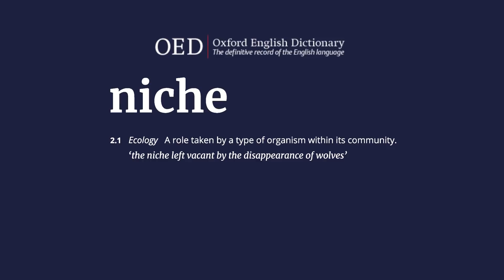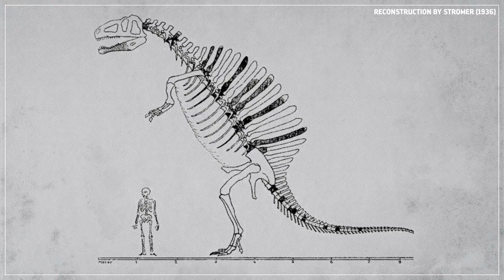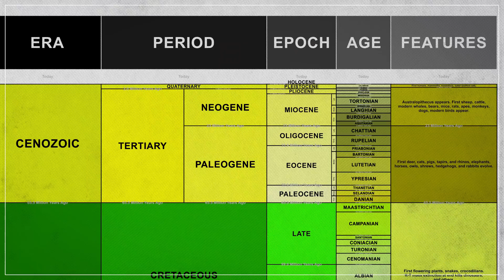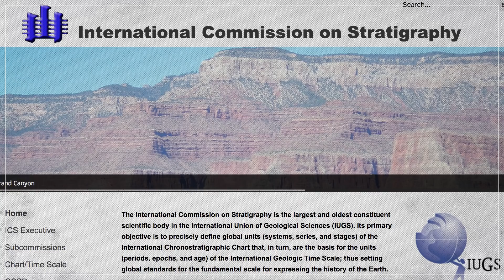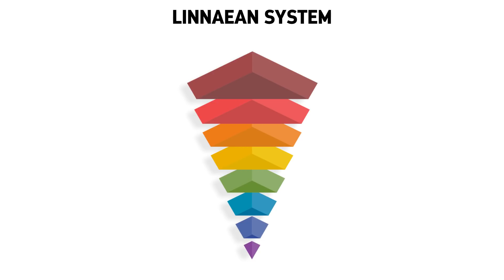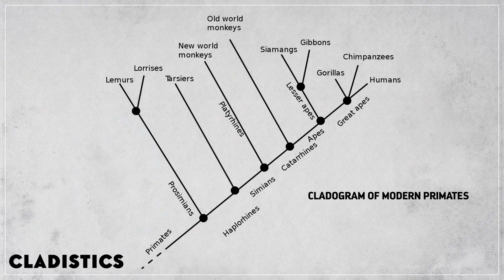FAQs From Our First Year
↓ More info below ↓

Over the first season of PBS Eons, we’ve explored the history of Earth from the very origins of life right up to the Cenozoic Era that we’re in now. To celebrate our first anniversary together, we’d like to answer some of your most frequently asked questions.